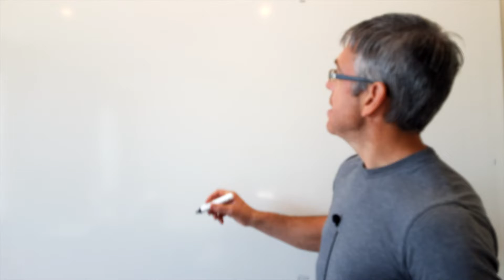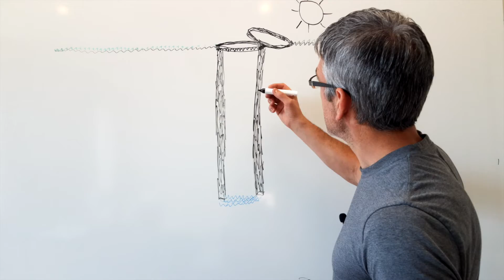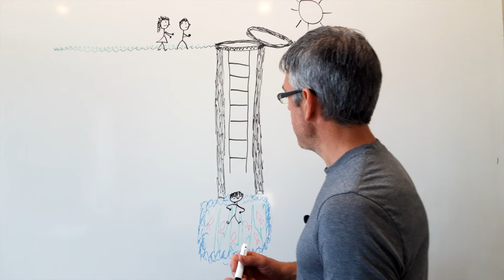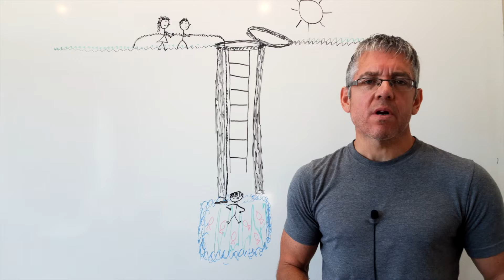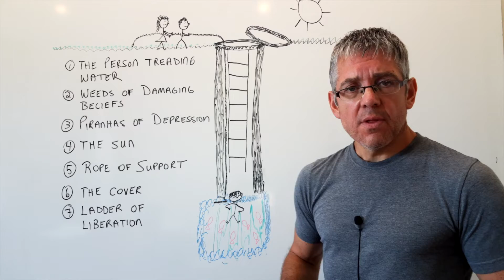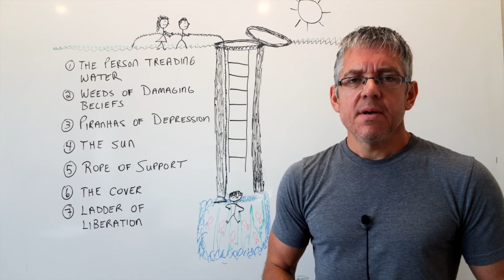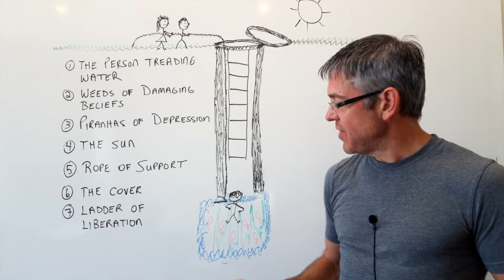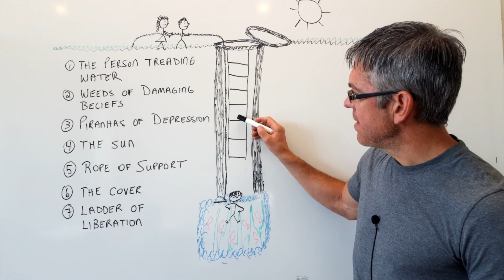This is what depression LOOKS like!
I spent a great deal of time throughout the course of my therapy reflecting on this disorder - this dark place, trying to conceptualize what it would look like if you could see it and feel it. The best depiction of depression, based on my own personal experience, was like being trapped inside a deep, dark well.

Conceptualizing depression like this can prove beneficial in the healing process because it offers a visual of what depression would look like as if it were tangible, or something observable. In addition, we can perceive its internal features as a means to shed some conceptual light on what is a dark and mysterious place.

Link to my self-help book, entitled:
"A Deep Well Perspective For Healing in Depression: Introducing 7 Action Steps to Overcoming Depressive Symptoms."